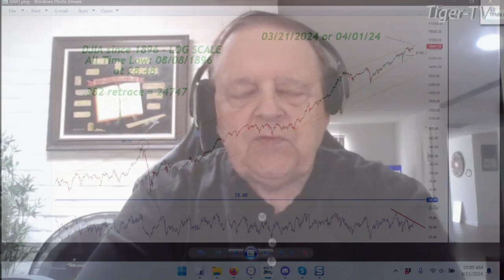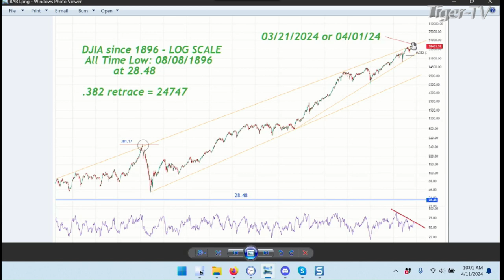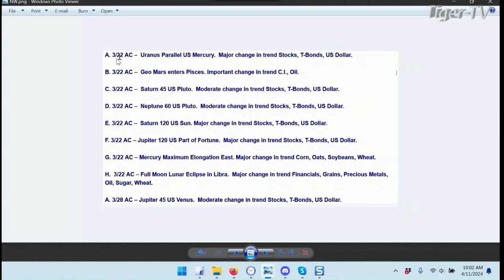April 11th 1PM ET Market Update on TFNN - 2024